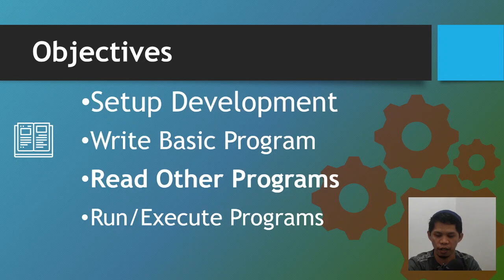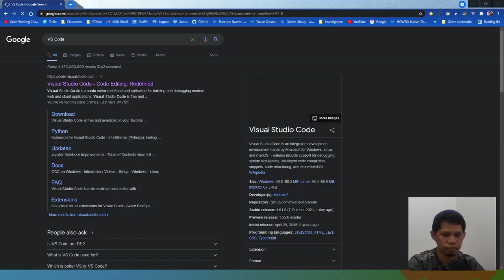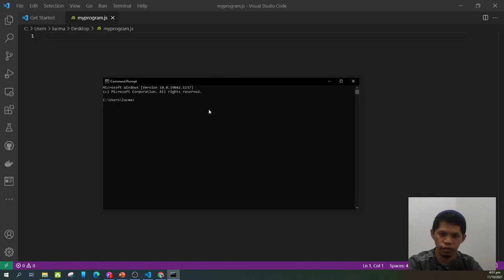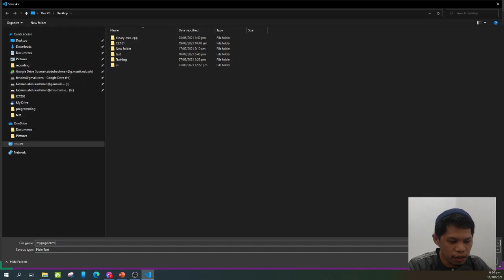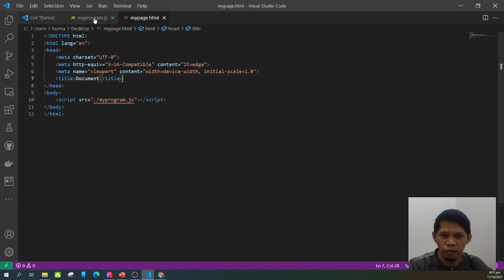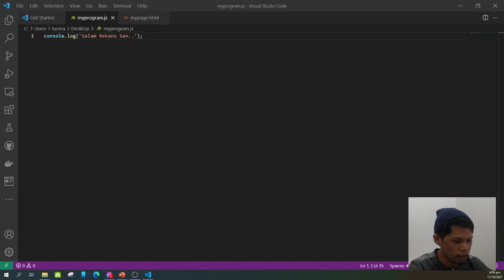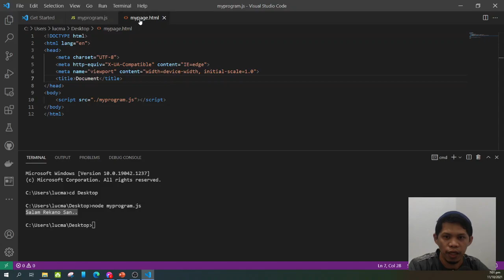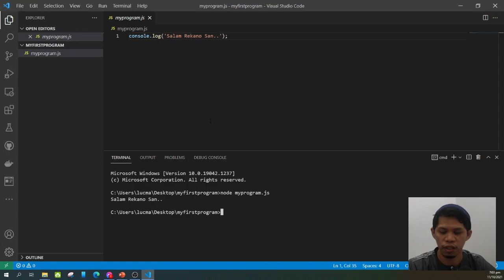[Meranao] Intro to Programming with JavaScript Series